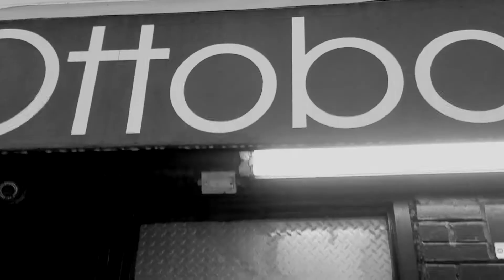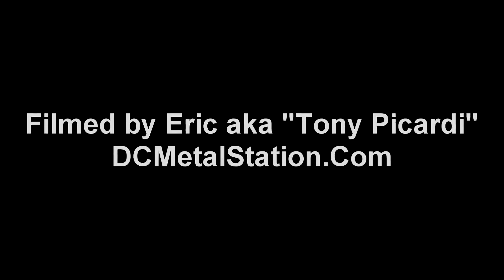Backblast - Live at the Ottobar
Metal band BackBlast opening for Tim "Ripper" Owens on March 30, 2017.  Filmed by Eric aka Tony Picardi from DCMetalStation.Com